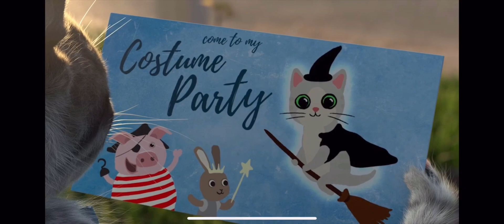My Favorite Cat Little Kitten #78